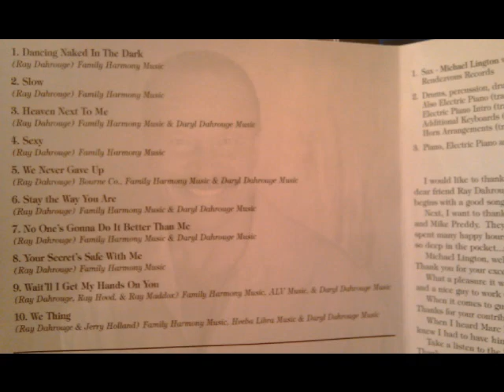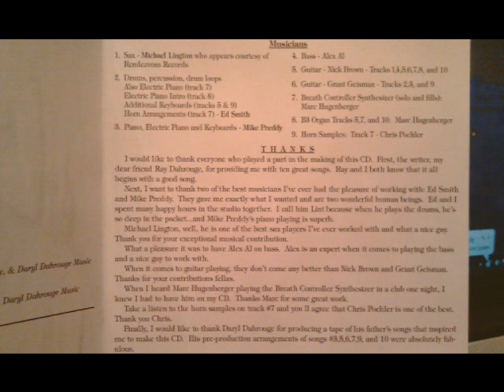Lenny Welch - Slow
This is track #2 from Lenny's "It's All About Love" album